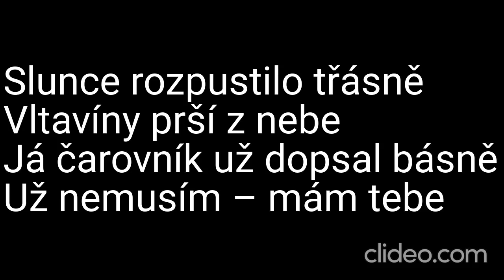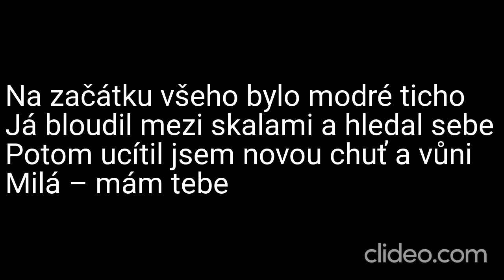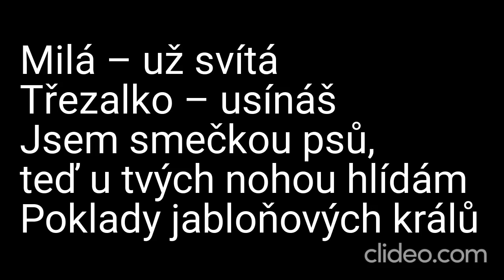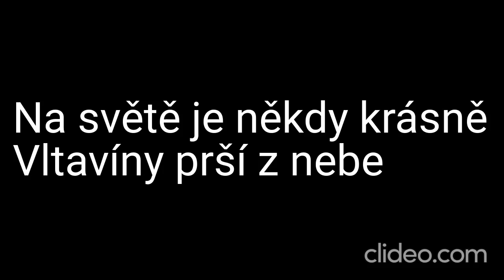Karaoke - Lucie - "Srdce" | Zpívejte s námi!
🎤 Připravte se na emotivní hudební zážitek s naší karaoke verzí písně "Srdce" od legendární skupiny Lucie! 🎶❤️

📢 Upozornění: Toto je karaoke adaptace písně "Srdce" od skupiny Lucie. My neuplatňujeme žádná autorská práva na původní skladbu ani na její kompozici. Všechna práva a zásluhy za hudbu a texty náleží skupině Lucie a jejich týmu.

🎶 Zpívejte s námi s vášní a sdílejte své výkony s námi v komentářích níže – vaše hudební projevy nás spojují a dojímají! 🎉

❗ DŮLEŽITÉ: Upozorňujeme, že se jedná o karaoke video a nejedná se o oficiální hudební klip. Rozhodně nedoporučujeme žádný neoprávněný stahování nebo šíření autorského materiálu. Abyste podpořili skupinu Lucie a jejich nezapomenutelnou hudbu, poslouchejte píseň "Srdce" na autorizovaných platformách a podpořte oficiální vydání.

Děkujeme, že jste součástí naší karaoke komunity! Vstupte do světa hudby a společně si užijme tuto ikonickou píseň! 🎵❤️

Daniel Kučava